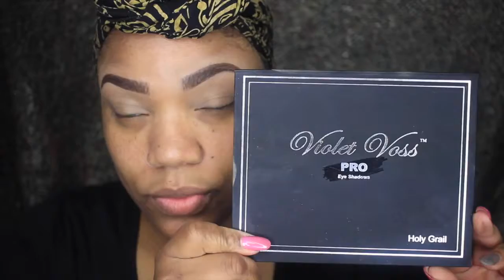Get Ready With Me | Pink Spring Makeup Look ft. Violet Voss Holy Grail Palette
Hello Dolls🎀

🎀 CUSTOM UNITS & HAIR EXTENSIONS 🎀

S H O P M Y H A I R S I T E

D I S C O U N T  C O D E : SUBBIES

🎀 INEFFABLE TRESSES 🎀

Charlionpatrice

PRODUCTS USED

*Eyes

NK Eyeliner
L.A. Girl pro concealer
Girl Boy Brow Set
Violet Voss Hoily Grail Palette
1.Transition
2.R U Kitten Me
3.Bestie
4.Teddy Bear
Maybelline Gel Eyeliner
Southern Beaute Silk Lashes “ Princess”

*Face

L.A. Girl pro concealer  Orange
Loreal True Match N7
L.A. Girl pro concealer Medium Beige
Wet N Wild Bronzer

*Lips

Colour Pop Beeper & Clueless Liquid Lipstick

HAIR INFO🎀
Royal Peruvian Deep Curly 18'' 20'' 22'' 22'' N 16'' Lace closure

Razihel